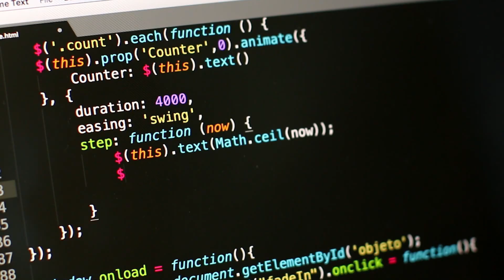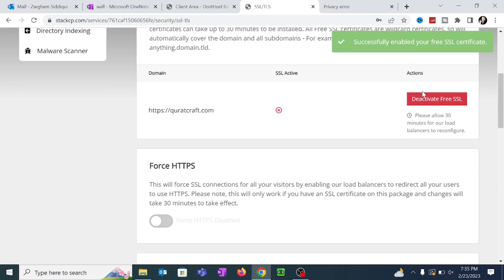How to Activate SSL for FREE on STACKCP | 2023